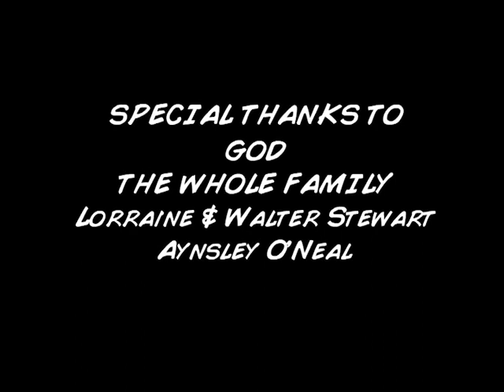The Yard - Call of Duty Binge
The latest release of the new Call of Duty videogame calls for three college students to embark on a full-on CoD Binge!

'Like' The Yard!!! on Facebook!

Follow @TheYardTV on Twitter!

TheYardTV.com